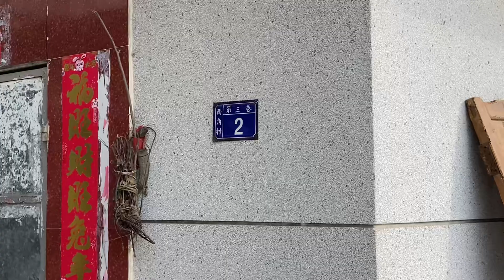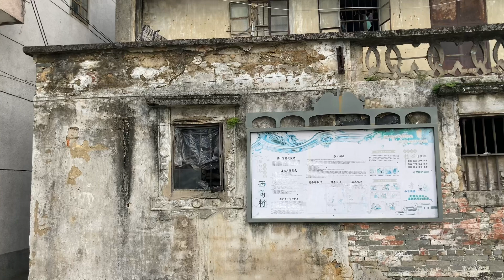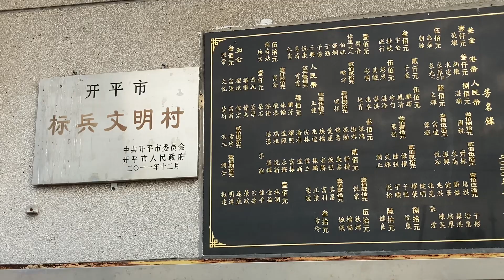開平之行：遊走在開平塘口鎮四九圩一帶。拍攝西角村，位於四九圩邊的西角村，交通方便，漂亮村莊，村民熱情純樸，看看西角村的風貌！